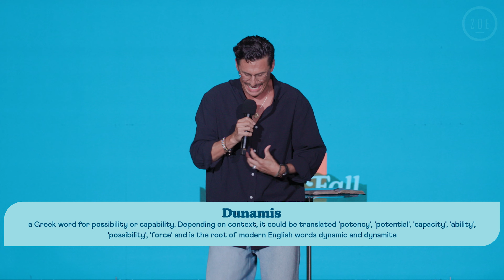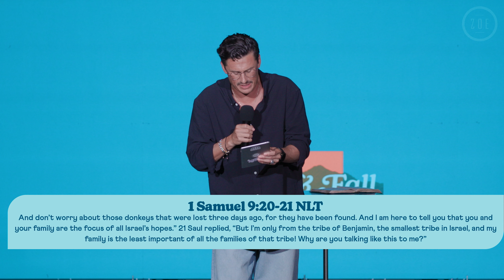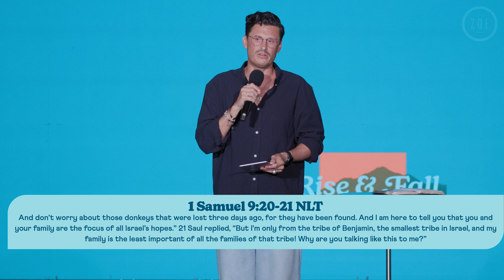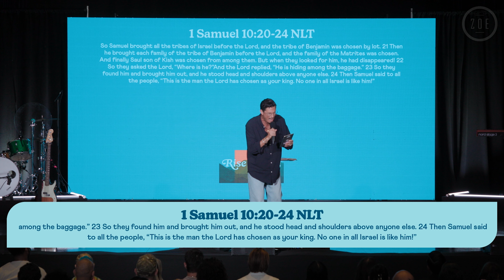The Pain of Not Dealing With Your Problems | Rise & Fall | Chad Veach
Welcome to the new Zoe Church LA youtube channel. Here you will find the latest sermons from Pastor Chad Veach.

MB01RWZNVBNNIUS